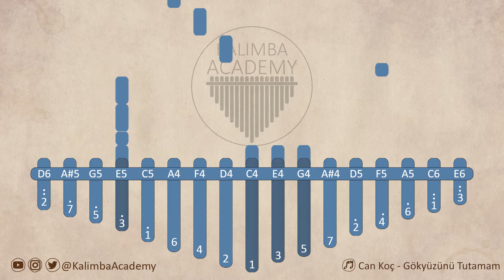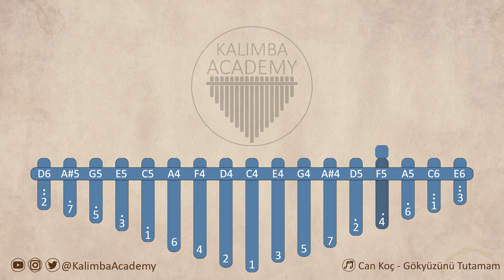Can Koç - Gökyüzünü Tutamam | Kalimba Academy Tutorials